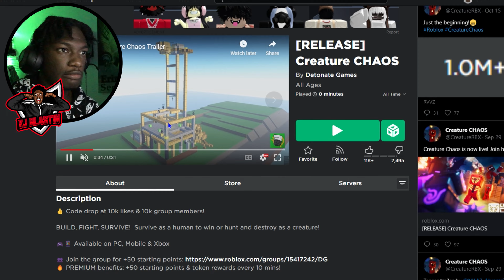ROBLOX CREATURE CHAOS!?!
❗️ᴇᴊ ꜱQᴜᴀᴅ ᴡᴇʟᴄᴏᴍᴇ ᴛᴏ ᴍʏ ᴄʜᴀɴɴᴇʟ ᴘᴏꜱɪᴛɪᴠᴇ ᴠɪʙᴇꜱ ᴏɴʟʏ ᴏɴ ᴛʜɪꜱ ᴄʜᴀɴɴᴇʟ ɪꜰ ʏᴏᴜ ʟɪᴋᴇ ᴍʏ ᴄᴏɴᴛᴇɴᴛ ʟɪᴋᴇ ᴀɴᴅ ꜱᴜʙꜱᴄʀɪʙᴇ ʟɪᴛᴛᴛ..ᴄᴏᴍᴍᴇɴᴛ ɪɴ ᴛʜᴇ ᴄᴏᴍᴍᴇɴᴛ ꜱᴇᴄᴛɪᴏɴ ᴀɴᴅ ᴛᴇʟʟ ᴍᴇ ᴡʜᴀᴛ ᴋɪɴᴅ ᴏꜰ ᴄᴏɴᴛᴇɴᴛ ʏᴏᴜ ᴡᴀɴᴛ ᴍᴇ ᴛᴏᴏ ᴍᴀᴋᴇ.